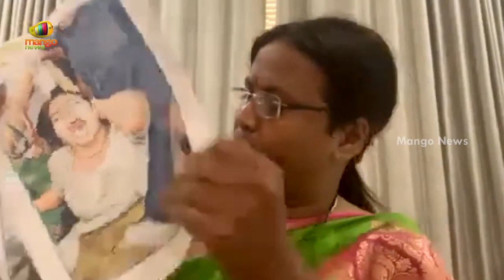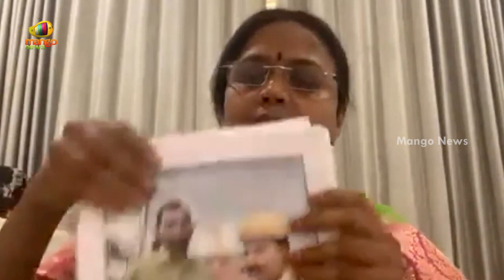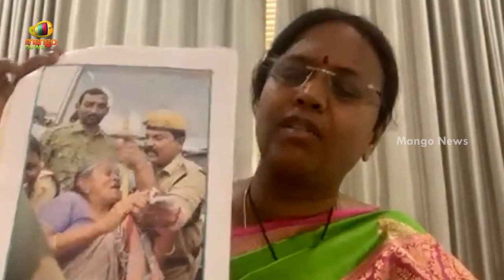TDP Leader Panchumarthi Anuradha Press Meet Over Amaravati Issue | AP Latest Updates | Mango News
TDP Leader Panchumarthi Anuradha Press Meet Over Amaravati Issue.